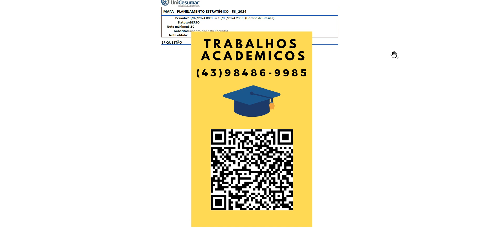Etapa 1 – Escolhendo a Empresa na Área Industrial.Você deverá escolher uma empresa que você já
Etapa 1 – Escolhendo a Empresa na Área Industrial.
Você deverá escolher uma empresa que você já atuou, ou está atuando obrigatoriamente na área industrial,caso você não teve essa oportunidade poderá ser escolhida uma empresa da sua cidade ou região.
Ah, caso não queira citar o nome da empresa na área industrial, poderá ser citado o seguimento dentro daárea industrial que ela atua.